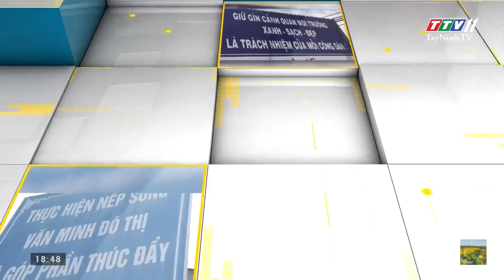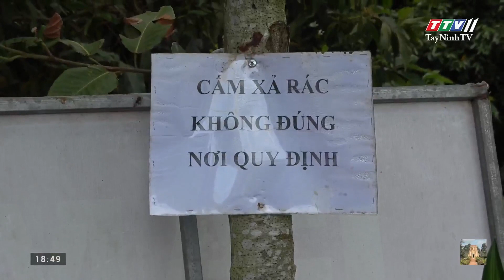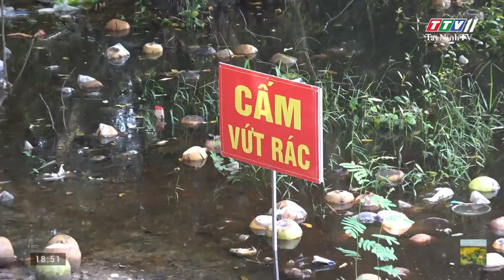Cần tiếp tục đảm bảo an ninh trật tự tại khu vực Bàu Ông Đá | GÓC PHẢN ÁNH | TayNinhTV